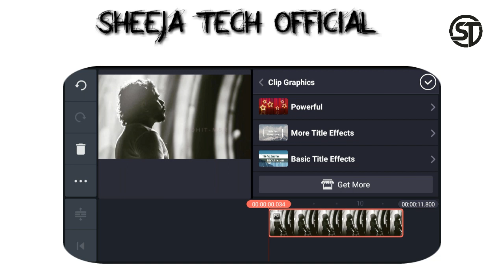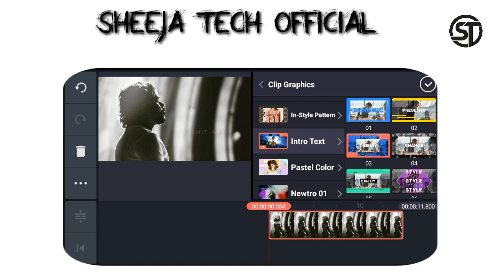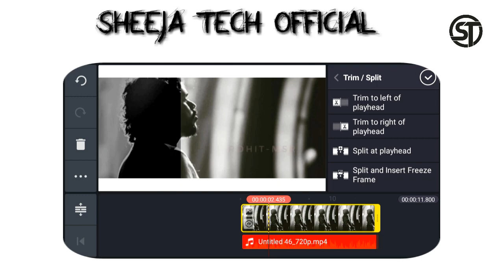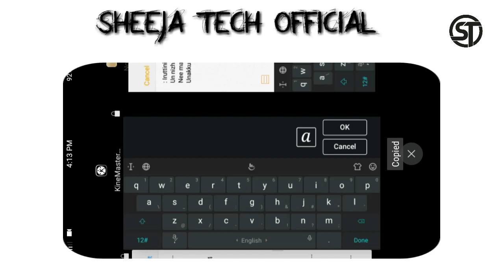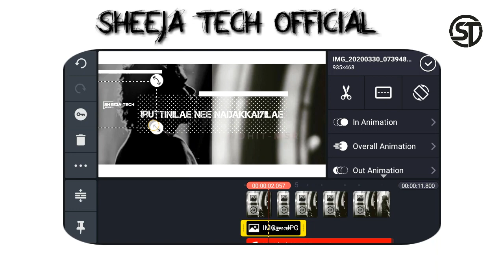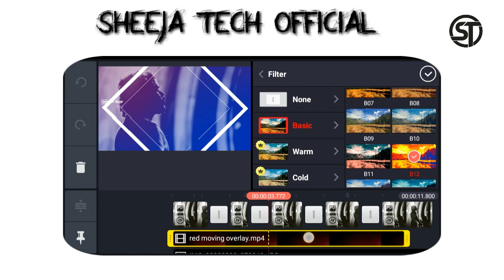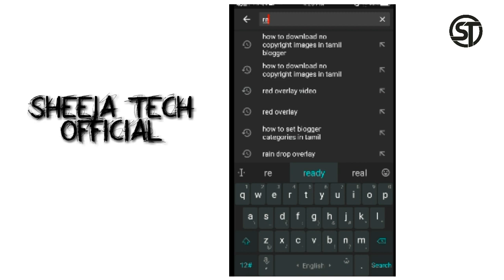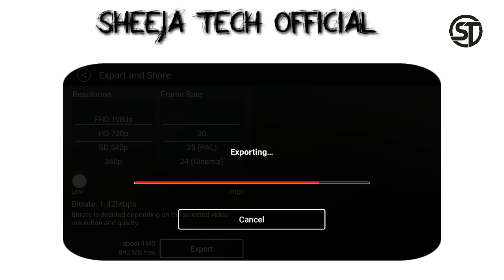Kinemaster lyrics video | How to create new trending instagram lyrics video kinemaster tutorials